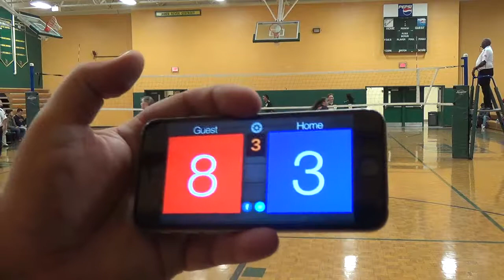JV 10/25/2017 GHS vs Amelia Set3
Won 15 to 6